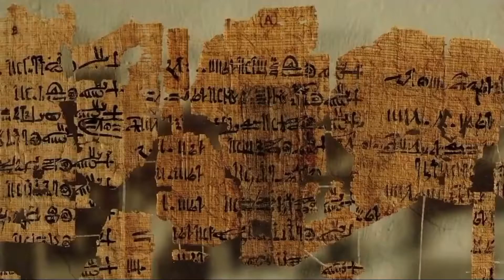Killah Priest- Ningishzida (NF)